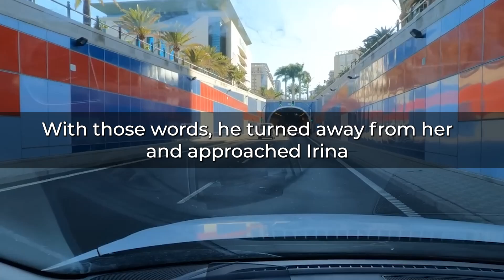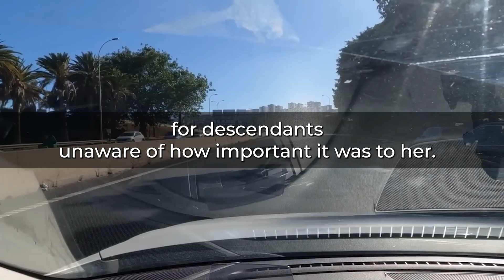Millionaire Shocked: Four Kids on the Road Look EXACTLY Like Him!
Driving down a busy street in Los Angeles, John paused in astonishment. He noticed a woman with four small children, all remarkably similar to him. He couldn’t have known how his curiosity would unfold. The roar of his Lamborghini echoed through the city as John, a thirty-year-old man in expensive sunglasses, relished the power and control his luxury car provided.